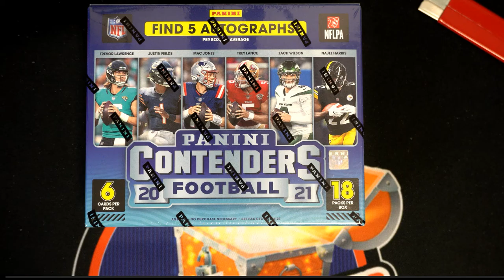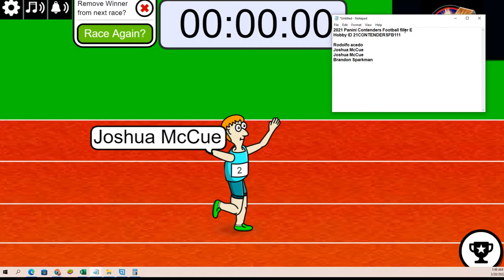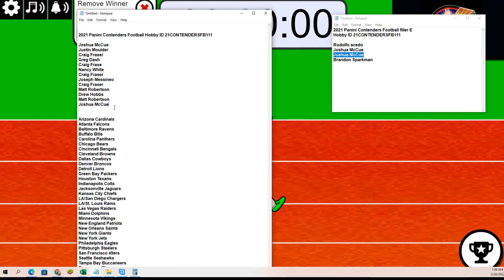2021 Panini Contenders Football FILLER E ID 21CONTENDERSFB111